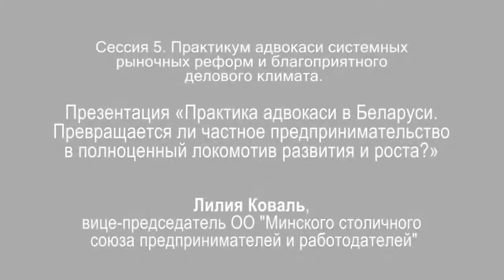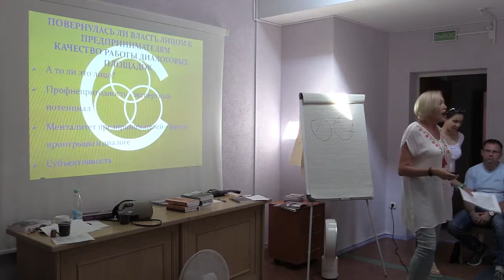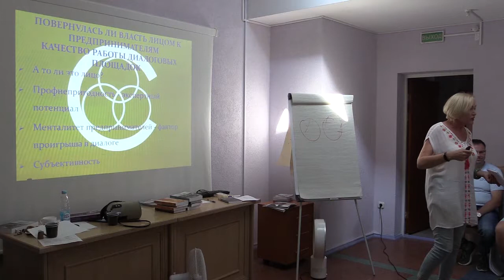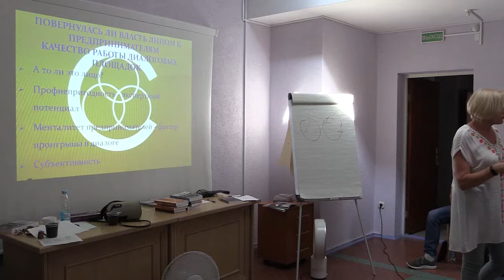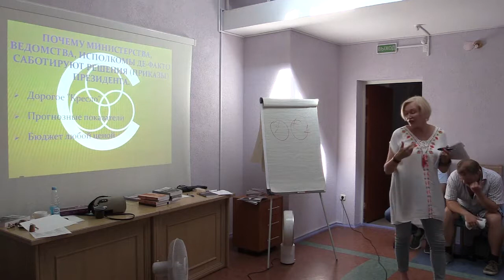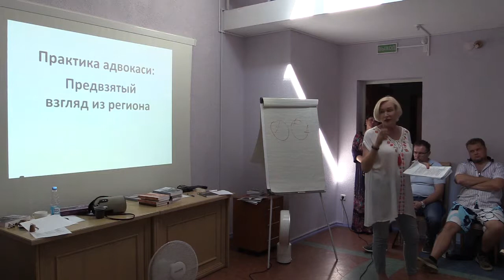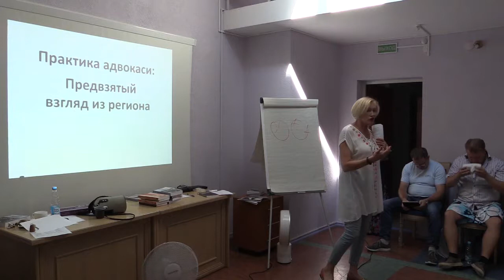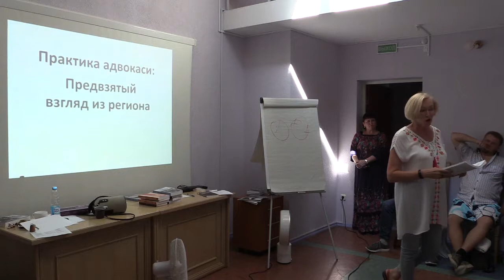Практика адвокаси в Беларуси (Лилия Коваль)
Сессия 5. Практикум адвокаси системных рыночных реформ и благоприятного делового климата.

Презентация «Практика адвокаси в Беларуси. Превращается ли частное предпринимательство в полноценный локомотив развития и роста?»
Лилия Коваль, вице-председатель ОО "Минского столичного союза предпринимателей и работодателей".

Повернулась ли вертикаль власти к предпринимательству после Декрета № 7, Декрета № 8 и набора других нормативных актов, которые должны были раскрепостить МСБ?
Качество работы диалоговых площадок бизнеса и власти;
Совет по развитию предпринимательства, как глаза и уши президента-омбудсмена. Оправдались ли надежды? Можно ли исправить ситуацию?
Почему министерства, ведомства, исполкомы де-факто саботируют (спускают на тормозах) решения, установки и приказы президента?
Информационно-аналитическое сопровождение кампании адвокаси;
бывшие топ-чиновники во главе бизнес союзов и ассоциаций: преимущества и недостатки;
работа бизнес ассоциаций с МСБ: продвижение успехов, консолидация сил на совместное решение проблем. Как обеспечить приток членов в ассоциации и союзы?
Медийное сопровождение кампании адвокаси: брендирование лидеров и организаций;
региональный уровень адвокаси: с местными чиновниками легче или сложнее находить общий язык?
video by
Vladimir Baranich